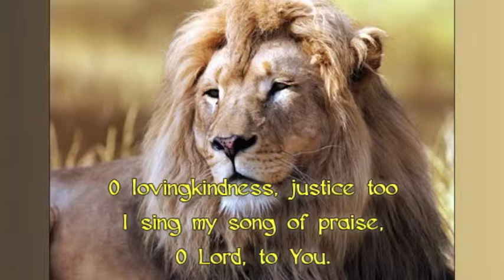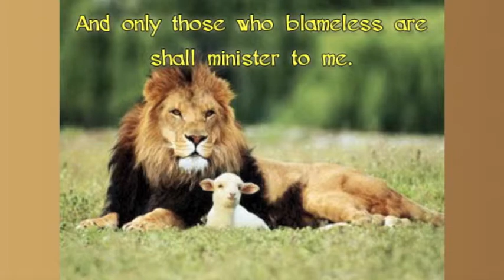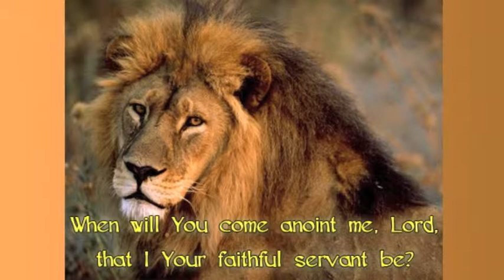Of Lovingkindness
Of Faithfulness
   music & words by Chad Woodburn
   January 30, 2012
   lyrics drawn from Psalm 101

Of lovingkindness, justice too
I sing my song of praise, O Lord, to You.
Unto the way of blamelessness
do I give heed.  Come to me, Lord.

For in my house I always walk
before You, Lord, in purity of heart.
No worthless thing before my eyes
is set, for all such things I hate.

My eyes upon the faithful are,
that they may dwell with me.
And only those who blameless are
shall minister to me.

Perverse of heart and arrogant
are those I shall destroy from off the land.
For day by day I'll silence all
the wicked from Your city, Lord.

When will You come anoint me, Lord,
that I Your faithful servant be?

Psalm 101 (NASB)
[1] I will sing of lovingkindness and justice, to You, O LORD, I will sing praises.  [2] I will give heed to the blameless way.  When will You come to me?

I will walk within my house in the integrity of my heart.  [3] I will set no worthless thing before my eyes; I hate the work of those who fall away; it shall not fasten its grip on me.

[4] A perverse heart shall depart from me; I will know no evil.  [5] Whoever secretly slanders his neighbor, him I will destroy; no one who has a haughty look and an arrogant heart will I endure.

[6] My eyes shall be upon the faithful of the land, that they may dwell with me; he who walks in a blameless way is the one who will minister to me.

[7] He who practices deceit shall not dwell within my house; he who speaks falsehood shall not maintain his position before me.  [8] Every morning I will destroy all the wicked of the land, so as to cut off from the city of the LORD all those who do iniquity.